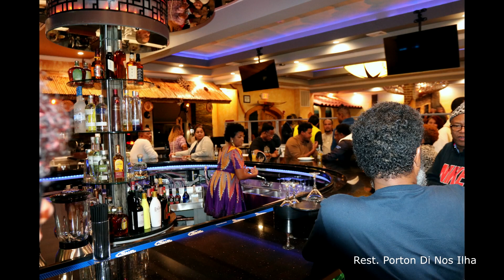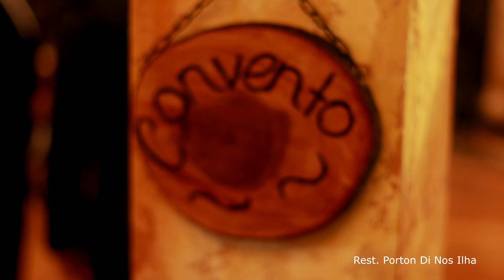PORTON DI NOS ILHA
BAR & RESTAURANT LOCATED  AT
820 MAIN ST, BROCKTON MA 02301
FASSA A SUA VISITA HOJE
PAULO E RO E A TODA EQUIPA ESTAO A VOSSAS ESPERA